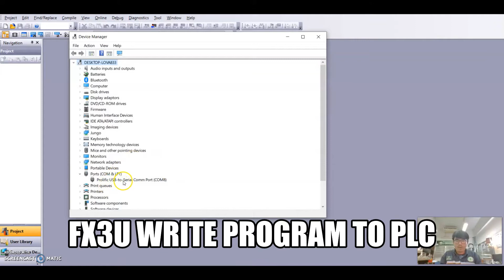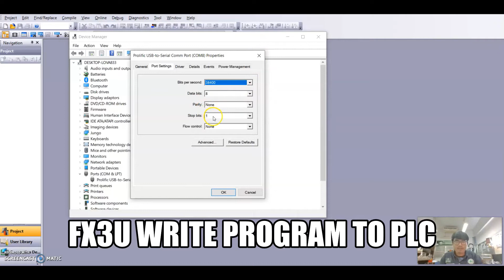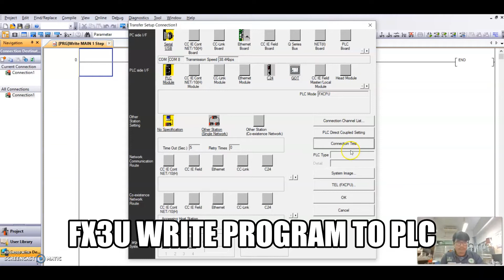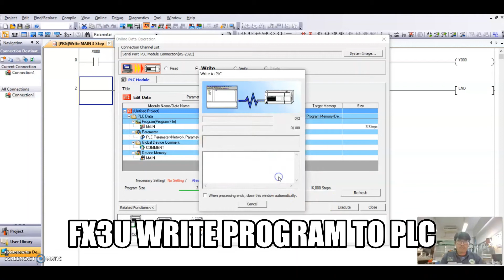Upload Program GX work2 to PLC FX3U : miniature innovation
FX3U-14MR, FX3U-14MT ใช้สำหรับฝึกเขียน PLC Mitsubishi
การโหลดโปรแกรม PLC Mitsubishi  GX WORK2  สำหรับการฝึกเพื่อใช้กับงานจริง